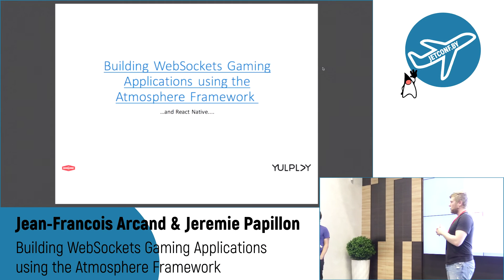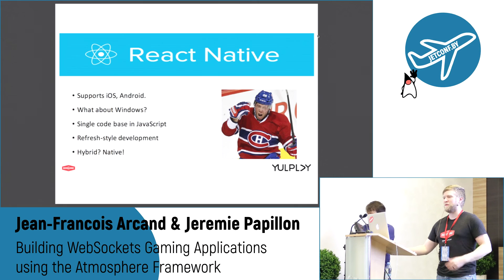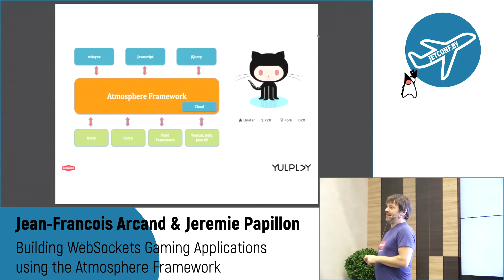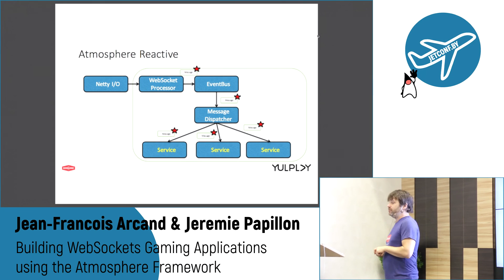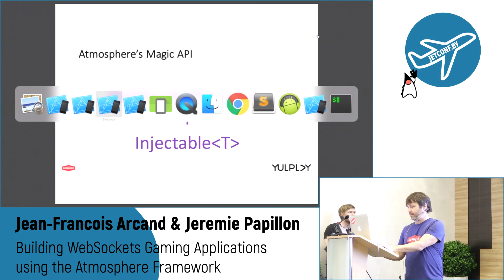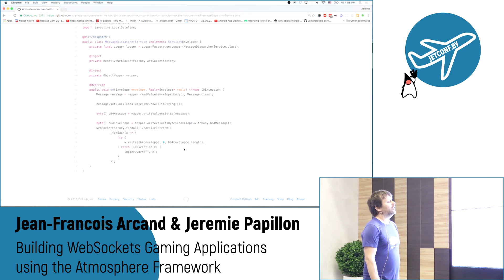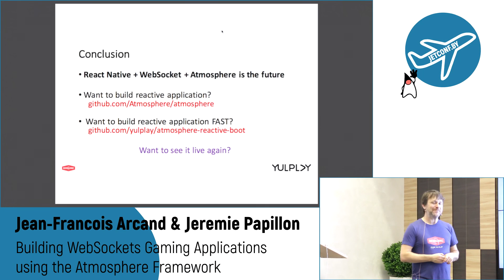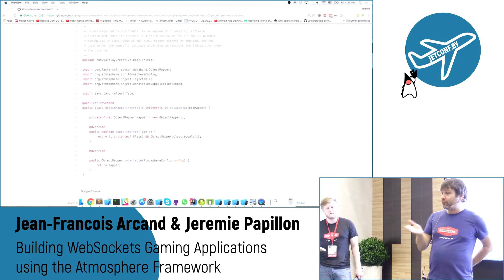Jean-Francois Arcand & Jeremie Papillon - Building WebSockets Gaming Applications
Speakers: Jean-Francois Arcand & Jeremie Papillon
Topic: Building WebSockets Gaming Applications using the Atmosphere Framework
Abstract: This session will illustrate the Atmosphere Framework's concepts by building a reactive gaming application using WebSockets, Atmosphere, React Native and the Netty I/O Framework. First, we will explain how to implement an Atmosphere's WebSocketProcessor API as a foundation for a real time gaming application. Second, we will demonstrate how to use javax.inject for building injection of any kind of objects inside our WebSocketProcessor. Next we will use Doodgame, a real time gaming application developped by Yulplay.com, available on IOS and Android, to demonstrate how quickly a client can be build hooked to our new WebSocketProcessor. We will conclude with performance tips and tricks when building WebSocket applications using Atmosphere.